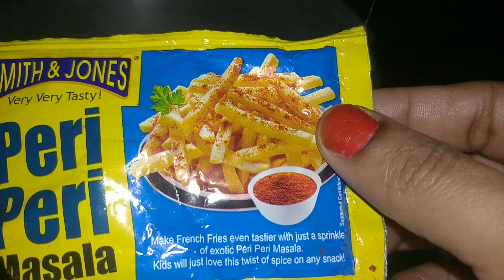Home made Butter popcorn receipe |Swathi vlogs| బట్టర్ పాప్కార్న్ 🍿 ఈజీగా ఇంట్లోనే చేసుకోండి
descriptions:
1spoon butter
3spoons popcorn
1spoon peri peri masala
1spoon salt